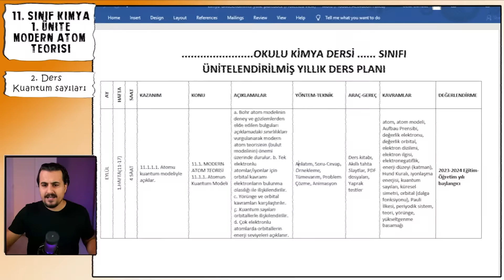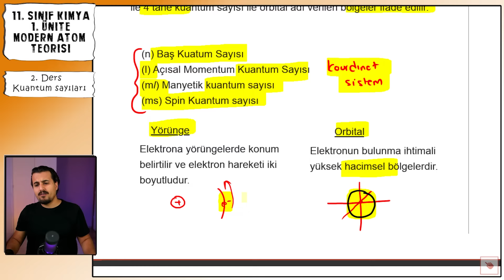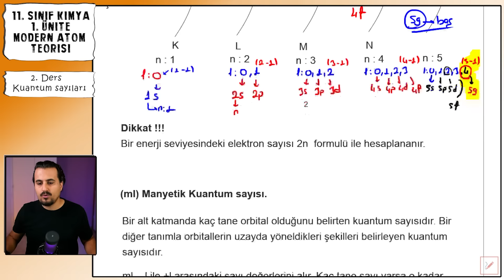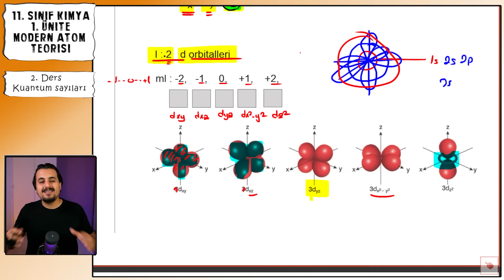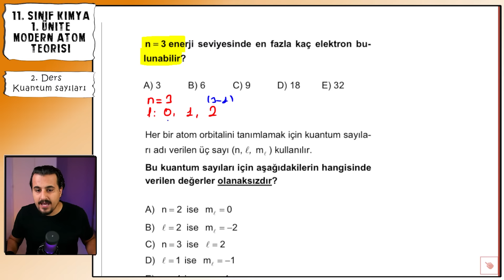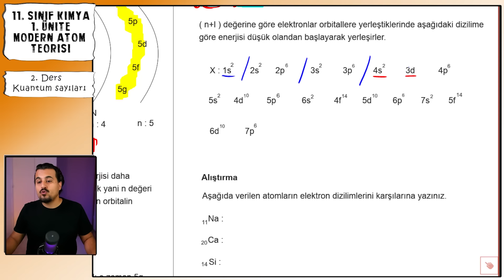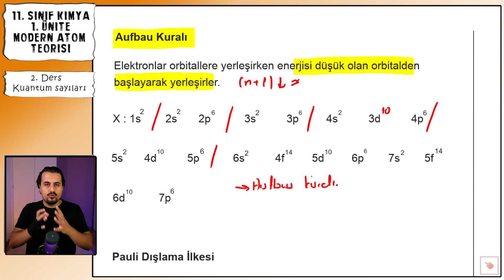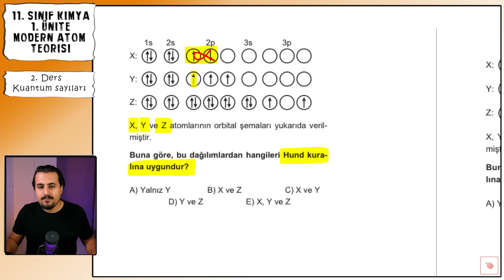11. Sınıf Kimya | Kuantum Sayıları | Modern Atom Teorisi | 2. Ders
Merhaba Değerli Kimya Öğrencileri !!

2024 YKS Kimya dersleri ve 9. - 12. sınıf Kimya derslerini kapsayan kanalımıza hoş geldiniz! Yeni bir öğrenim yılına başlarken, başarılarınız için buradayız.

Özellikle 11. sınıf Kimya 1. dönem 1. yazılıları ve diğer sınavlar için sizlere destek olmayı hedefliyoruz. Kanalımızı takip ederek, Kimya konularında daha başarılı olmanıza katkı sağlayacak içeriklere erişebilirsiniz.

⏩ 11.Sınıf Kimya Kuantum Sayıları
00:00:00 Giriş
00:03:04 Heisenberg
00:04:20 De Brogli
00:05:09 Shrödinger
00:07:36 Baş Kuantum Sayısı
00:08:40 Açısal Momentum Kuantum Sayısı
00:14:51 Manyetik Kuantum sayısı
00:21:56 Spin Kuantum Sayısı
00:26:28 Soru Çözümü
00:30:05 Orbitallein Enerjileri
00:39:04 Aufbau Kuralı
00:39:41 Pauli İlkesi
00:42:45 Hund Kuralı

Sizlere en iyi destek sağlamak için buradayız.
derslerinizi bir üst seviyeye taşıyın.